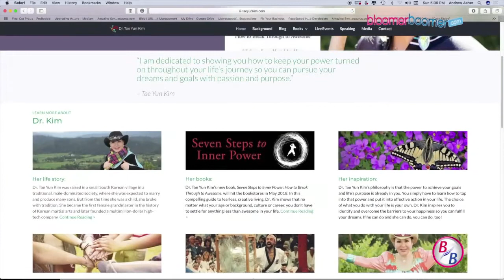7 Steps To Inner Power — Dr. Tae Yun Kim | BloomerBoomer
In this episode of "Boomer TV: Embrace Age, Empower Dreams, Embrace Life," Andy Asher, editor of BloomerBoomer.com talks to Dr. Tae Yun Kim.

She proclaims how “Amazing things can happen if you are willing to step outside the lines you draw in your own mind,” Dr. Kim proclaims. SEVEN STEPS TO INNER POWER is a compelling guide to fearless living that will enable anyone to rethink what is possible—and to reach for it with gusto.

You have the power to transform your life.  Author, motivational speaker, martial arts grandmaster, and entrepreneur Tae Yun Kim has helped thousands of people connect with that inner power, enabling them to attain goals they once thought were far beyond their reach.  In her new book, SEVEN STEPS TO INNER POWER:  How To Break Through To Awesome, Life Secrets From a Martial Arts Master (Mountain Tiger Press; May 1, 2018), she shares her secrets – based on her own experiences and rooted in ancient martial arts tradition – which will allow anyone to break through the barriers blocking their dreams.